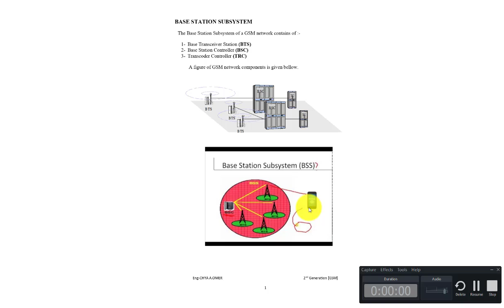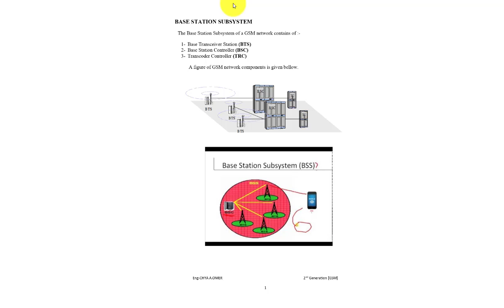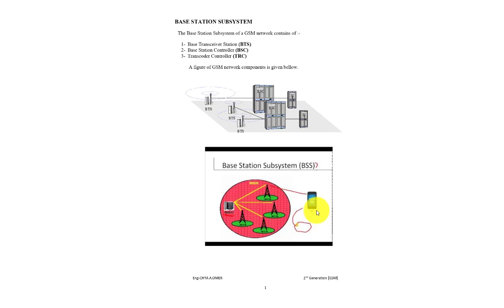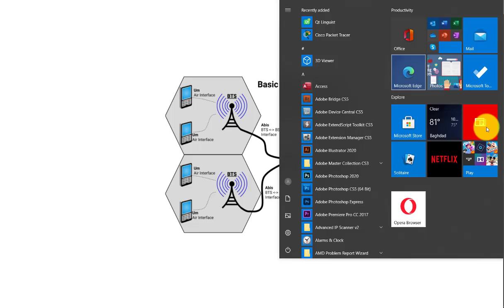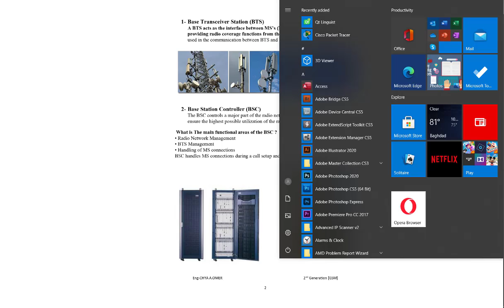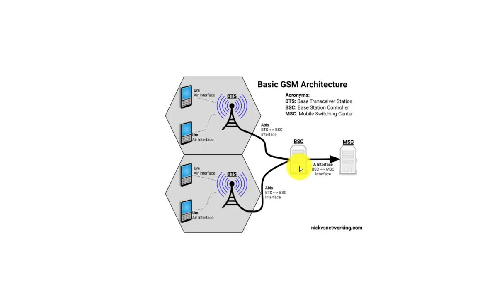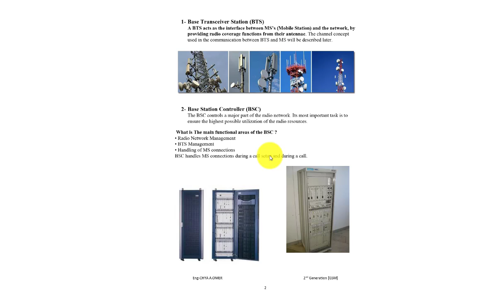Base station control - Arabic